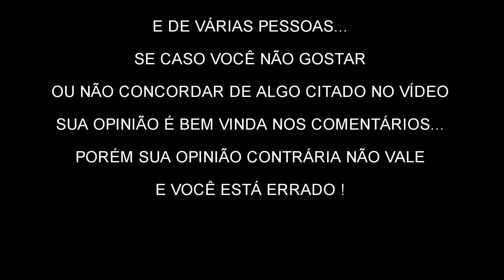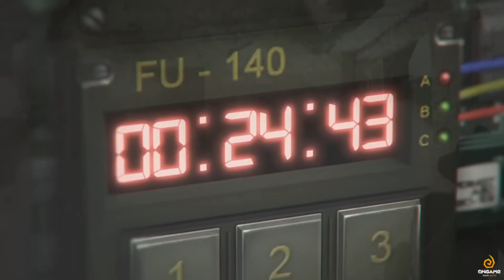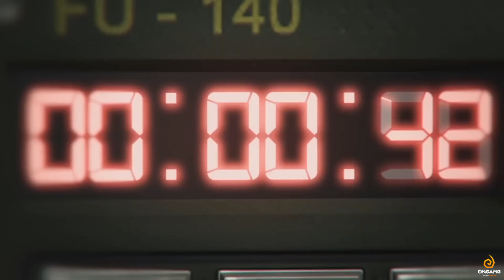POINT BLANK 2 VAI SER LANÇADO OU NÃO ?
𝗦𝗔𝗜𝗕𝗔 𝗠𝗔𝗜𝗦 𝗗𝗢 𝗠𝗘𝗨 𝗖𝗨𝗥𝗦𝗢 𝟭𝟬𝟬% 𝗗𝗜𝗚𝗜𝗧𝗔𝗟

𝐋𝐎𝐉𝐀 𝐃𝐀 𝐆𝐎𝐎𝐃𝐆𝐀𝐌𝐄𝐒, 𝐒𝐄𝐔 𝐂𝐀𝐒𝐇 𝐍𝐀 𝐇𝐎𝐑𝐀!

TESTE NOPING POR 7 DIAS COM MEU CUPOM!

𝐏𝐑𝐎𝐆𝐑𝐀𝐌𝐀 𝐏𝐀𝐑𝐀 𝐀𝐔𝐌𝐄𝐍𝐓𝐀𝐑 𝐎 𝐅𝐏𝐒 𝐃𝐎 𝐏𝐎𝐈𝐍𝐓 𝐁𝐋𝐀𝐍𝐊 𝐄 𝐌𝐀𝐈𝐒